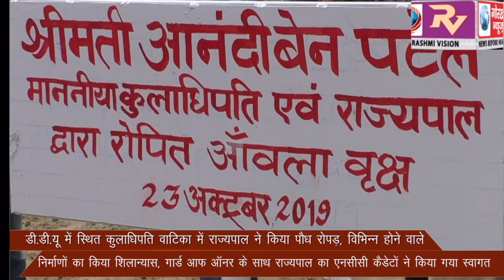डी.डी.यू में स्थित कुलाधिपति वाटिका में राज्यपाल ने किया पौध रोपड़, विभिन्न निर्माणों का किया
डी.डी.यू में स्थित कुलाधिपति वाटिका में राज्यपाल ने किया पौध रोपड़, विभिन्न निर्माणों का किया शिलान्यास, गार्ड आफ आॅनर के साथ राज्यपाल का एनसीसी कैडेटों ने किया गया स्वागत